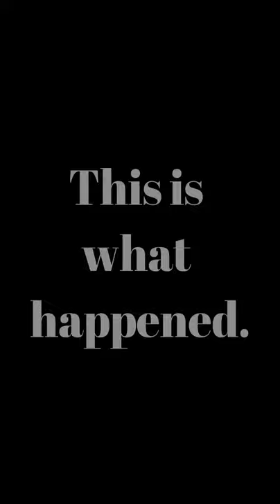Maria Brandt: Using the Grassic Short Novel Prize to forge connections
We were lucky enough to catch up to Maria Brandt, author of The Grassic Prize winning short novel All the Words, to discuss how winning the prize opened doors for her.

Maria talks about how the prize gave her the opportunity for her first major public reading, at the Genesee reading series.  Rather than Maria shopping herself around, the organizers of the event contacted her out of curiosity and it wound up as a rewarding step forward for Maria. It gave Maria leverage finding opportunities, and it gave the public something to grasp onto in understanding who she was.  After that, things just snowballed.